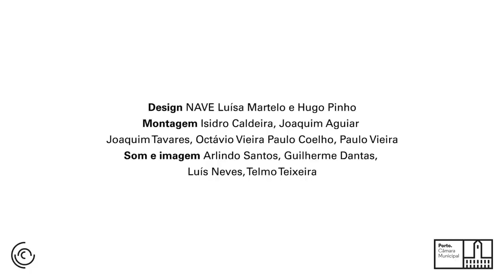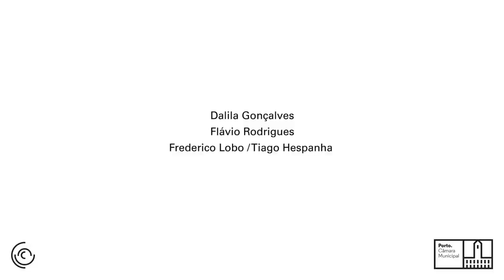João Marçal _ Rainbow Valley _ SUB-40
EXPOSIÇÃO + MOSTRA DE PERFORMANCE E PERFORMANCE-CONCERTO + LANÇAMENTO DE LIVROS + CINEMA + CONFERÊNCIAS + CONVERSA COM CRIADORES
Artes plásticas
Banda-desenhada
Ilustração
Design
Performances
Música
Cinema
Conferências
Patente até 11 janeiro 2015
ENTRADA LIVRE
com:
Amarante Abramovici
André Sousa
André Cepeda
António da Silva
António Preto
Arlindo Silva
Catarina Miranda
Cristina Regadas
Carla Filipe
Dalila Gonçalves
Flávio Rodrigues
Frederico Lobo / Tiago Hespanha
Guy Amado ( Guy Blissett Amado)
Isabel Ribeiro
João Sousa Cardoso
João Marçal (Marçal Dos Campos)
João Vladimiro
José de Almeida Pereira (José José Pereira)
Jonathan Saldanha (Jonathan Uliel Saldanha HHY)
Mafalda Santos
Mário Moura
Marco Mendes
Miguel Carneiro
Mónica Baptista
Nuno Coelho
Nuno Ramalho
Sandra Vieira Jürgens
Susana Chiocca (Kio Kio Oh)
Tiago Afonso
Vera Mota
A Mula
Oficina Arara
KRAFT
Bolos Quentes
Sub 40 _ projecto comissariado pelo Pelouro da Cultura com curadoria de José Maia
PROGRAMA
SÁBADO, 18 OUTUBRO 2014
17h00 | Galeria
Inauguração da exposição
Lançamento da publicação KRAFT #1 do projeto KRAFT
Apresentação de "Zombie" próximo livro de Marco Mendes
17h15 | Galeria
Não Temos de Morrer Pelo Euro, 2`
Performance Susana Chiocca
18h00| Galeria
Queda/Fratura
Performance de Vera Mota
18h15| Exterior da Galeria
Verse$
Performance de Flávio Rodrigues
18h30 | Exterior da Galeria
Bitcho, 20`
Performance concerto de Susana Chiocca
19h15 | Auditório da Biblioteca
Performance musical de Jonathan Saldanha
SÁBADO, 01 NOVEMBRO 2014
Cinema
Auditório da Biblioteca Municipal Almeida Garrett
_ 1ª Sessão | 15h00
Lacrau (DOC., 99', 2013), de João Vladimiro
_ 2ª Sessão | 16h30
Revolução Industrial (DOC., 72', 2014), de Tiago Hespanha e Frederico Lobo
Twelve Hits for It (Super8 film, 2'36''), de Mónica Baptista
Diário/Diary (2011, DOC•EXP, 35mm, Colour/B&W, 22'30''), de Mónica Baptista
Territories (2011, 11'), de Mónica Baptista
_ 3ª Sessão | 18h30
Julian (2012, 9'), de António da Silva
Bankers (2012, 12'), de António da Silva
Dancers (2014, 10'), de António da Silva
Dezembro ( 2007, 10`) de Amarante Abramovici
Ruído ou as troianas (2013, DOC., 71'), de Tiago Afonso
SÁBADO, 6 DEZEMBRO 2014
Auditório da biblioteca da Biblioteca Municipal Almeida Garrett
Lançamento da publicação SUB-40
Lançamento do novo livro Zombie de Marco Mendes
Conferências:
_ Painel 1 | 16h00
Artistas-curadores: práticas críticas nas estruturas independentes do Porto
por Sandra Vieira Jurgens
Professora, investigadora e crítica de arte
Uma Sala para a performance
por Susana Chiocca
Artista, professora, curadora e investigadora
_ Painel 2 – 17h30
O Cinema no Porto: um ponto de situação.
por António Preto
Professor, investigador e curador
A cena no Porto
por Mário Moura
Professor, investigador e crítico
Uma arqueologia do Design
por Nuno Coelho
Professor, designer, curador e investigador
SÁBADO, 10 JANEIRO 2015
16h00 | Galeria Municipal Almeida Garrett
Conversa entre o curador Guy Amado, a investigadora Sara Castelo Branco, os criadores do projeto SUB-40 e o curador José Maia
17h30 | Galeria Municipal Almeida Garrett
Porcelana, 2014, 15`
performance de Flávio Rodrigues com a colaboração de Bruno Senune e Joana Castro
17h45 | Auditório da Biblioteca
Mountain Mouth, 2013, 25`
Vídeo-performance de Catarina Miranda
18h15 | Auditório da Biblioteca
Afinação de Piano em Lá 440Hz, 2014, 20`